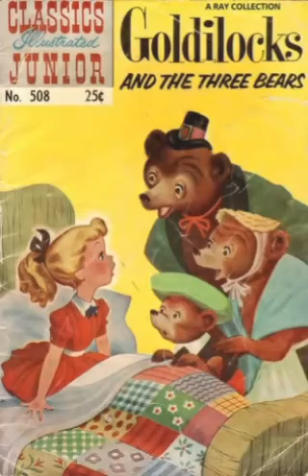Children's Literature review: Goldilocks and The Three Bears by Robert Southey